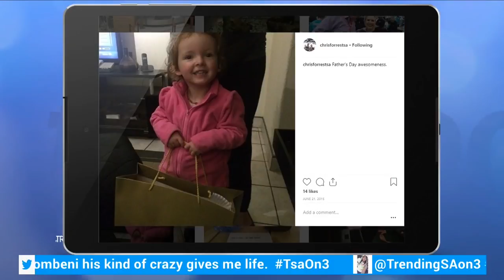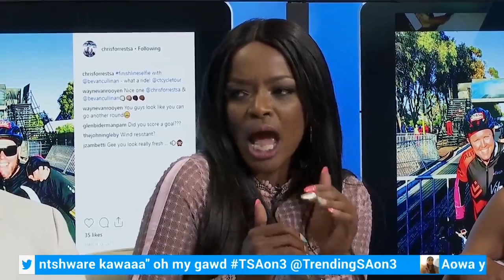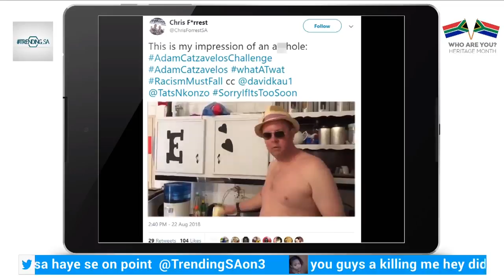TrendingSA 17 Sep 2018 TSAon3 Segment 4: Interview with Chris Forrest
Comedian, Chris Forrest takes us through his journey in the industry.